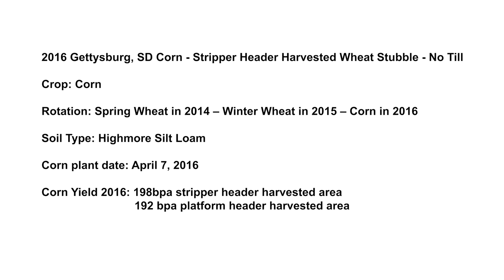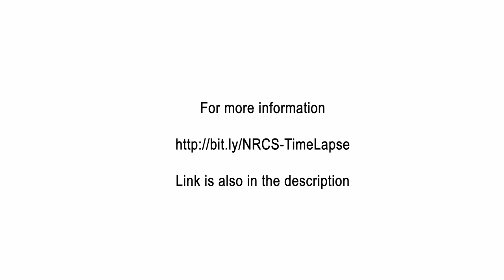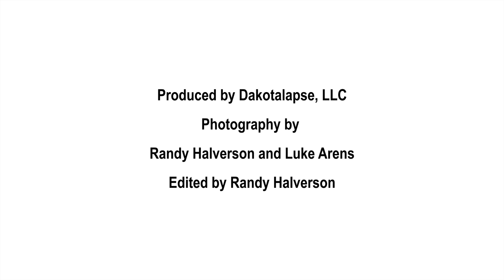2016 Gettysburg, SD Corn Stripper Header Harvested Stubble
2016 Gettysburg, SD Corn - Stripper Header Harvested Wheat Stubble - No Till

Crop: Corn

Rotation: Spring Wheat in 2014 – Winter Wheat in 2015 – Corn in 2016

Soil Type: Highmore Silt Loam

Corn plant date: April 7, 2016

Corn Yield 2016: 198bpa stripper header harvested area, 192 bpa platform header harvested area